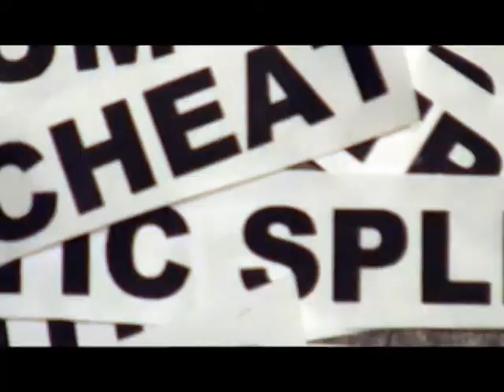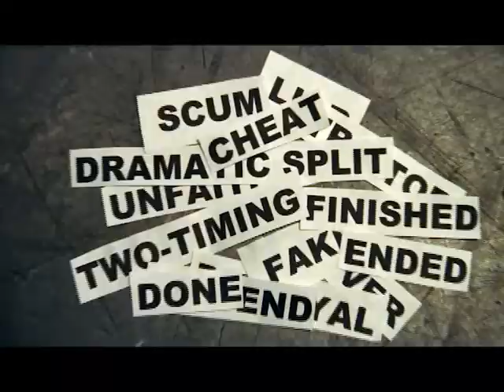'Free to Love Again' Katie Price Music Video made by Jack Menhinick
This is a pop music video for Katie Prices single 'Free to Love Again' unfortunately there was never a music video made for this song however for my A2 Media coursework I decided to give it a go and make a music video for it featuring mymedia girls and myself. Even though some of the green screen work is very dodgy, I am only a student and am still pleased with how it turned out, This music video is NOT a piss take or knocking Katie Price in anyway because I think she is a babe. Anyway take a look and tell me what you think.

Made by Jack Menhinick

With Thanks to Katie Price ;) x